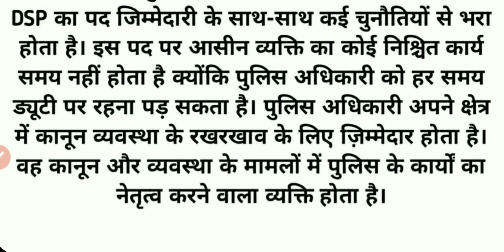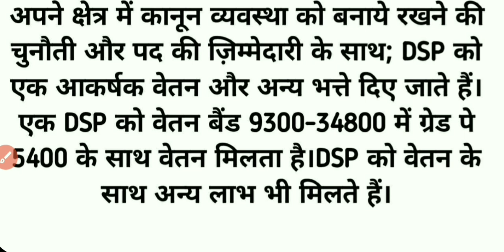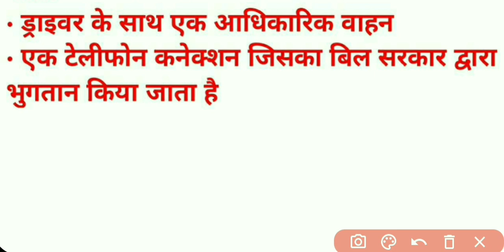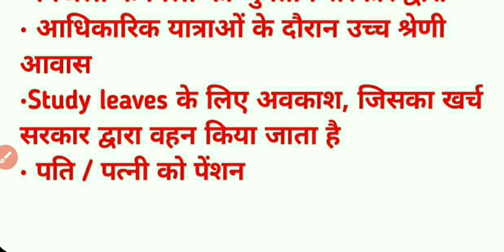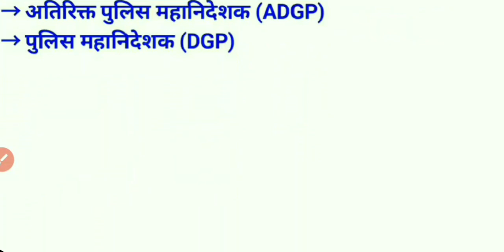DSP ki Salary kitni Hoti Hai | DSP Salary per Month | DSP ka Salary kitna Hai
In this video, I am telling about salary and facilities of a DSP (Deputy Superitendent of Police )

Nursing courses videos_____

Salary Adda को यहां फॉलो करें______

In this video use images and videos taken from non copyright websites
details given below.

Voice over:- Pradeep Maurya